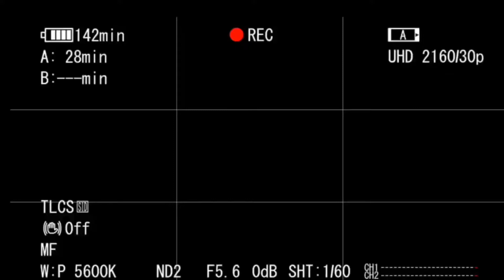reload x nct dream + ridin mv [reaction]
what’s popppinnnnn!! as ur residential black kpoppie what i look like NOT reacting to NCT DREAM’s new ep. *ALSO I DIDNT MENTION RENJUN AND CHENLE BC I DIDNT WANNA MISPRONOUNCE THEIR NAMES LEAVE ME ALONE*

i'll see u on thursday or whatevaaaaa.

luv,
ur favorite neighborhood BROWNIE 🍒